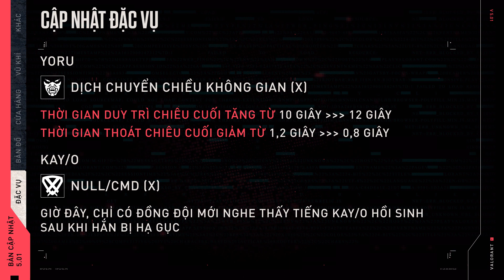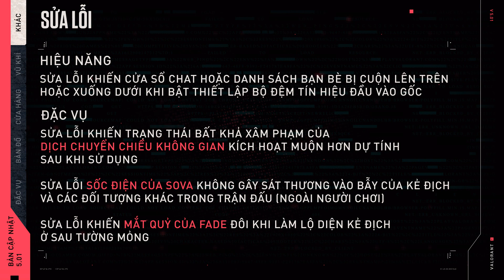VALORANT 101 // Chi Tiết Bản Cập Nhật 5.01 - VALORANT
VALORANT Vietnam là kênh Youtube chính thức của game VALORANT tại thị trường Việt Nam. Nơi cập nhật các thông tin liên quan đến game, đồng thời là đơn vị duy nhất giữ bản quyền sản xuất toàn bộ nội dung game và giải đấu VALORANT tại Việt Nam.

Đăng kí ngay các kênh mạng xã hội VALORANT Việt Nam để cập nhật những thông tin mới nhất: